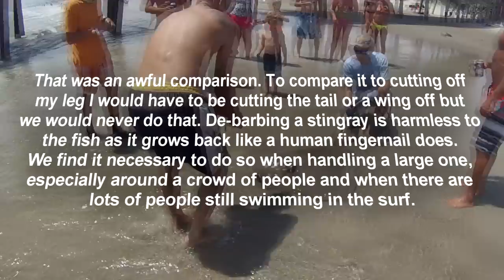Giant Stingray Fishing From Oak Island (Yaupon) Pier!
**We KEEP Stingrays for shark bait, that's the main reason for removing the barb. It is also extra insurance for us so that when there's a tourist swimming next to the fishing pier that gets stabbed by one when we release it, we don't get blamed for it!**
You aren't supposed to swim next to fishing piers for this exact reason!

I do all sorts of fishing in both freshwater and saltwater. I mainly fish for Largemouth Bass, inshore species, and sharks!

►Camera Case
►Camera Hand Grip
►Camera Stabilizing Handle
►Mic Case
►Light Diffuser
►Wrist Lanyards